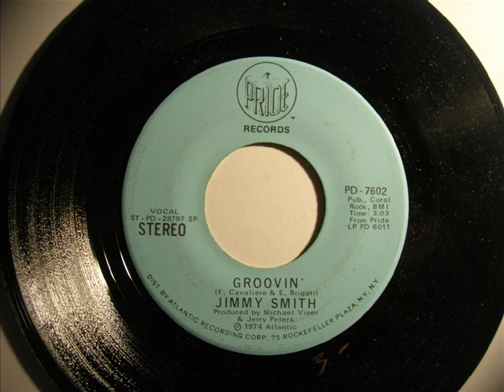Jimmy Smith - Groovin'